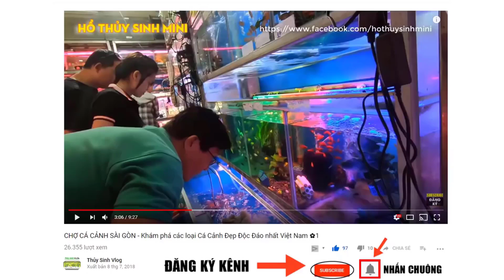Thả Cá Vào Hồ Tránh Bị Sốc Nước rất hiệu quả bằng cách này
Các video hay về hồ cá thủy sinh, hòn non bộ đẹp không thể bỏ qua: